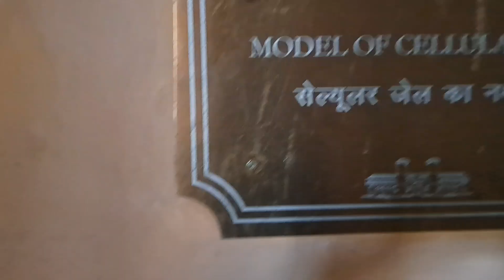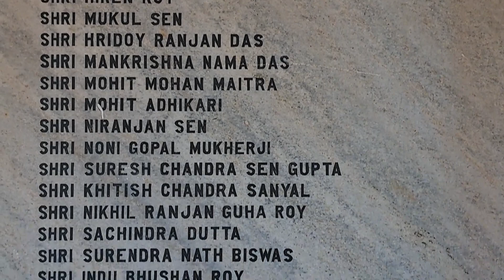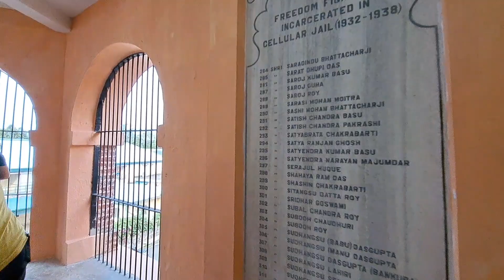Cellular Jail ভ্রমণ/ Andaman Tour Ep- 2 suchita travel andaman andaman